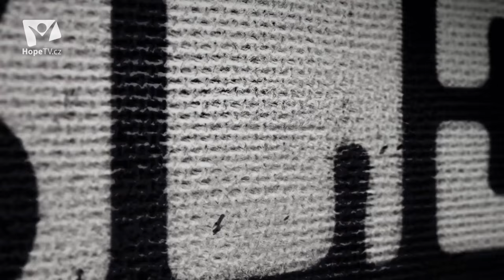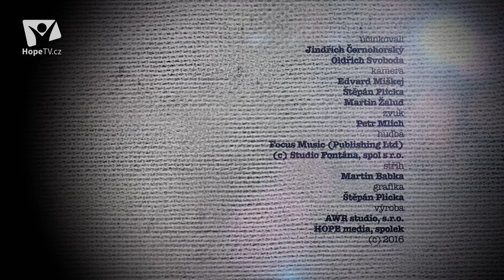Bible pro dnešek / Ježíš v Jeruzalémě / 2016 2Q 10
Když Ježíš přijížděl do Jeruzaléma, kladli mu na cestu pláště a palmové větve. Co tím lidé vyjadřovali? A co znamená slovo Hosanna? A můžeme v textu Mat 21:14 - 16 vidět to, že Ježíš je Hospodin?

Rozhovor na téma desátého úkolu v druhém čtvrtletí s názvem  „Ježíš v Jeruzalémě“ vedli redaktor Hope TV a internetový pastor Jindřich Černohorský a teolog a kazatel Církve adventistů sedmého dne Oldřich Svoboda.